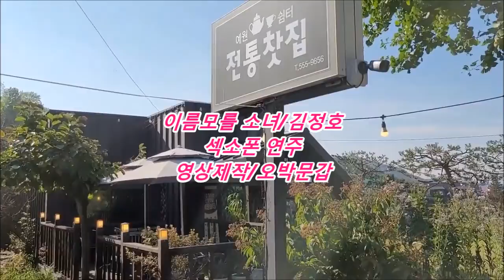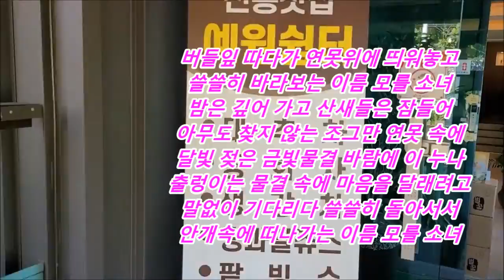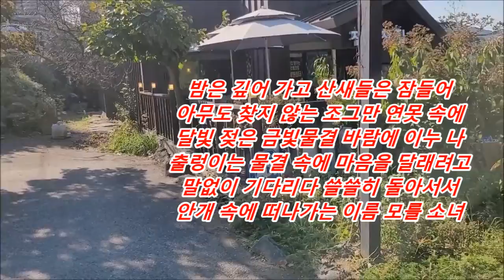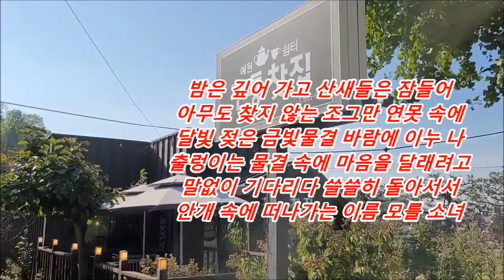이름모를 소녀....김정호(섹소폰 연주)2021.10.22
버들잎 따다가 연못 위에 띄워놓고
쓸쓸히 바라보는 이름 모를 소녀
밤은 깊어가고 산새들은 잠들어
아무도 찾지 않는 조그만 연못 속에
달빛 젖은 금빛물결 바람에 이루나
출렁이는 물결 속에 마음을 달래려고
말없이 기다리다 쓸쓸히 돌아서서
안개 속에 떠나가는 이름 모를 소녀
달빛 젖은 은빛물결 바람에 이루나
쓸쓸히 떠나가는
안개 속에 떠나가는 이름 모를 그 소녀
다시 돌아올가 나를 떠나가는 그 소녀
말없이 기다리다 쓸쓸히돌아서서